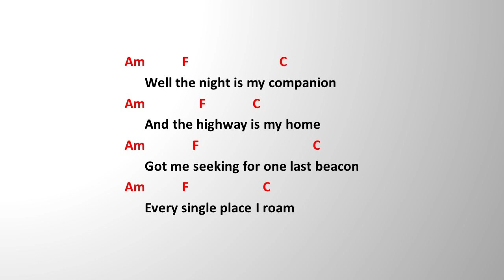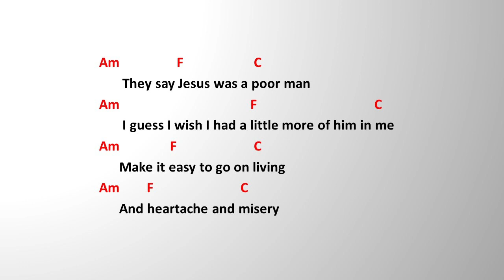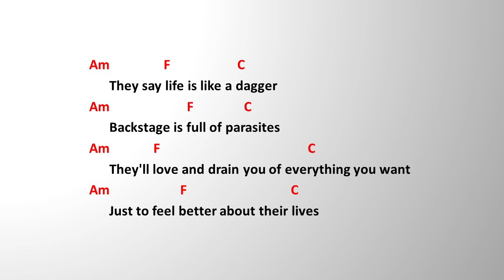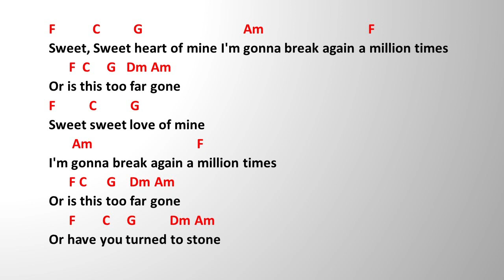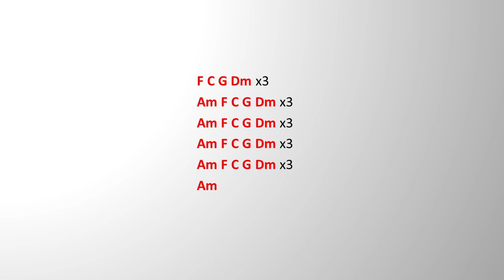Stone by Whiskey Myers - Easy chords and lyrics